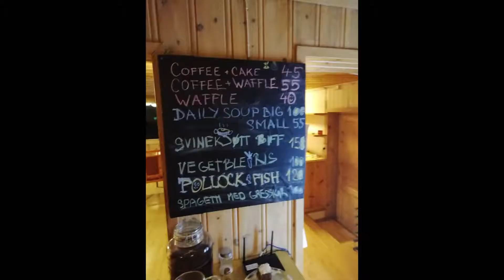Hardangervidda 2019 - Kite Ski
Expédition en ski kite dans le Hardangervidda